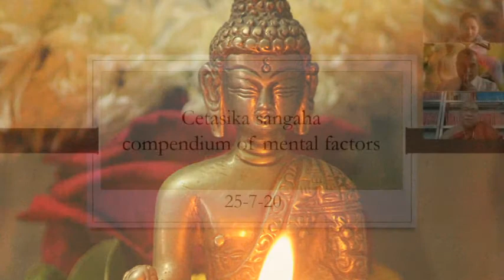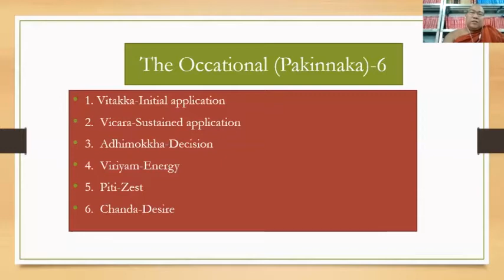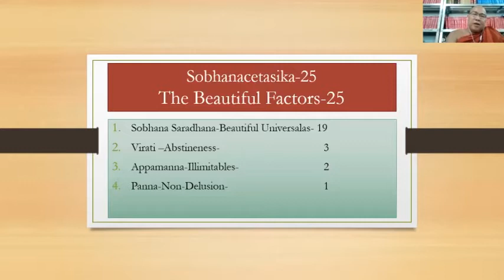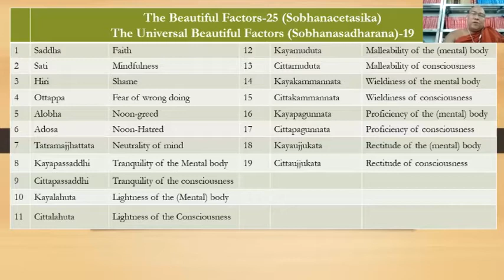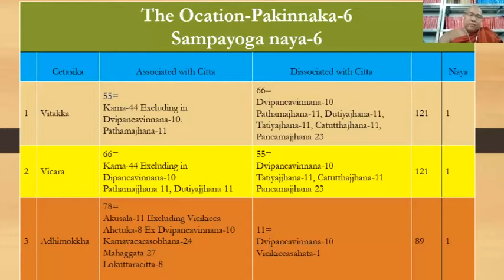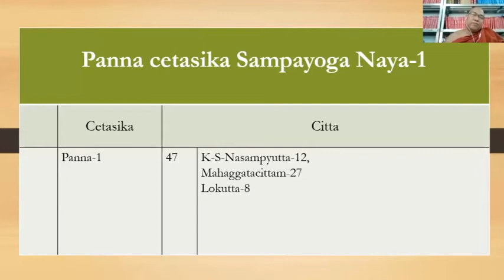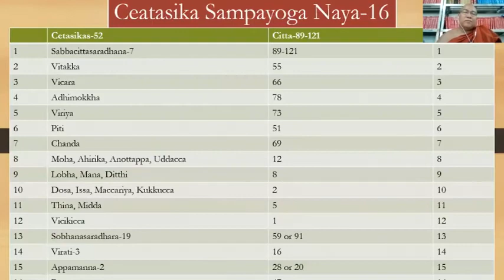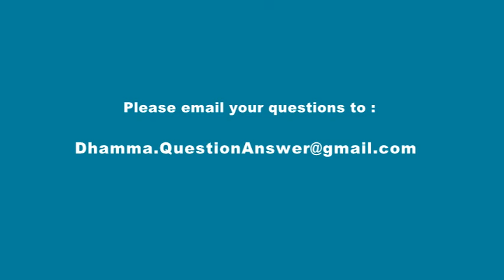Fundamentals of Abhidhamma - Week 7 Saturday 07.25.2020 = Cetasika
This global zoom session explains the Fundamentals of Abhidhamma,
Abhidhamma - Week 7 Saturday 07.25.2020